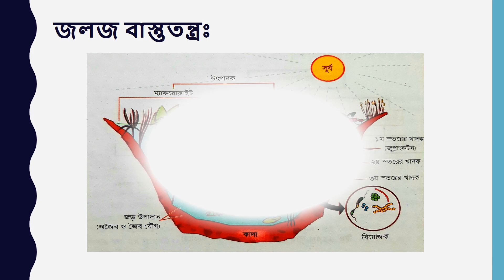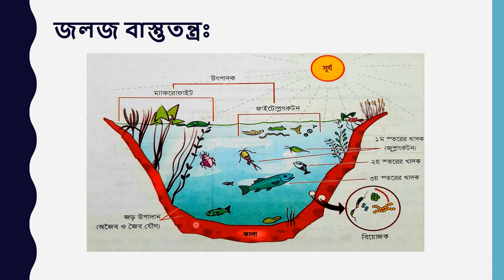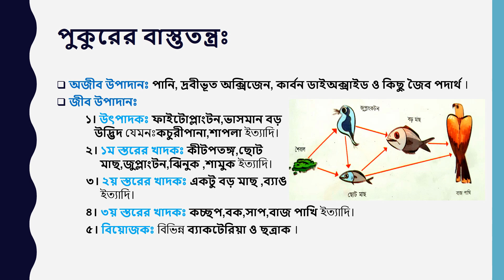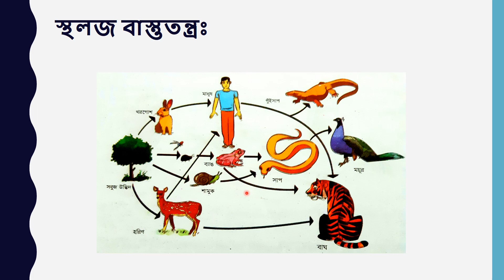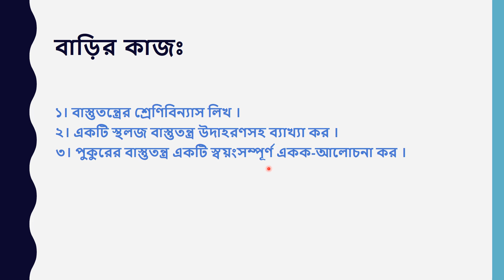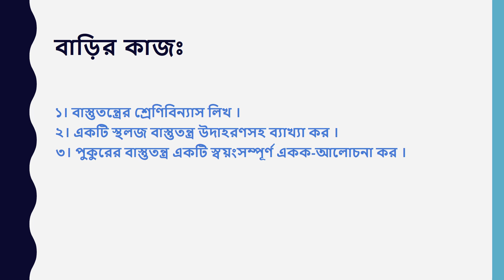Class:8, Science, Chap:14, (Lec: 2), Shayla Parvin